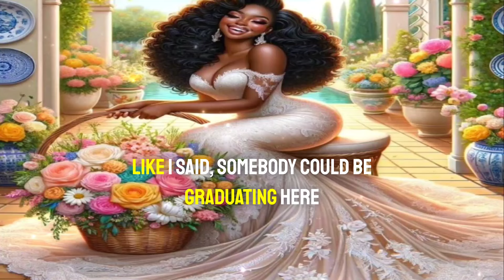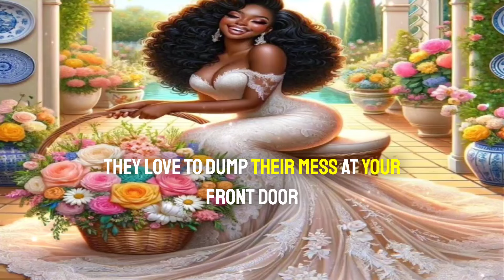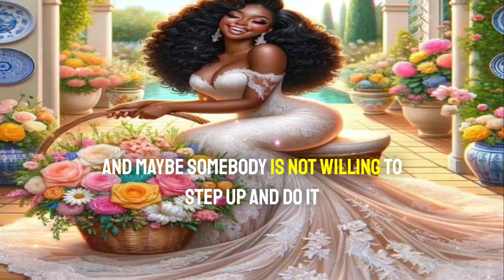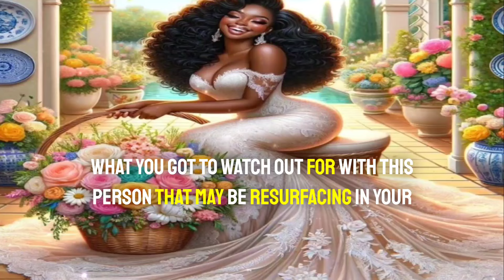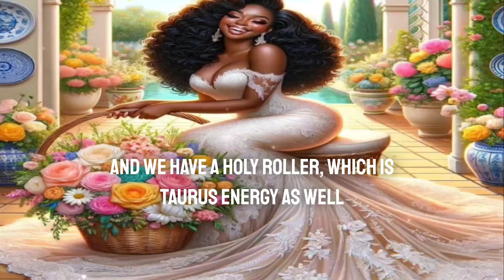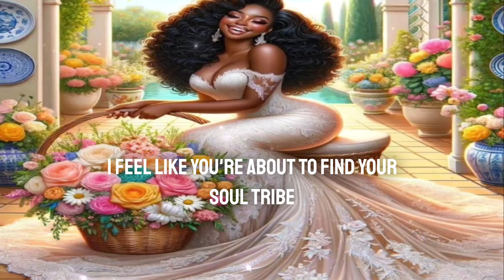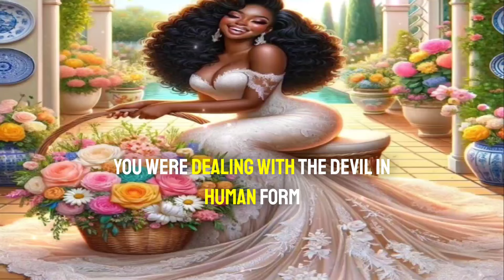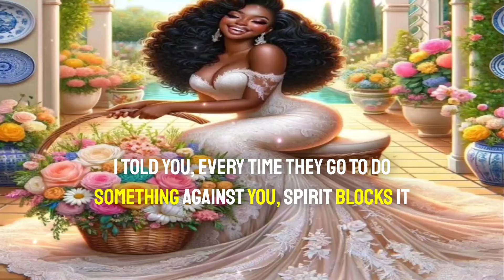♉️ TAURUS READING: YOUR ENEMIES ARE BEING HUMBLED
This September 2024 tarot card reading for the Taurus collective is full of predictions in love, career and life in general. Big things coming for the Taurus collective.

In this Tarot reading for Taurus, I'll be informing you about the cards that surround your current situation. I'll also be giving you advice on how to best deal with the rejection that you're experiencing.

If you're feeling frustrated and unprotected, come and talk to me about your current situation with the Tarot. I'll be able to help you understand the cards and offer you guidance on how to best navigate your current situation.

Hey y'all 🖐🏽